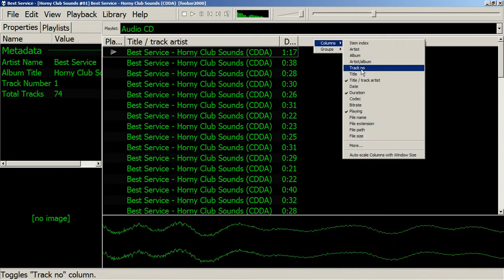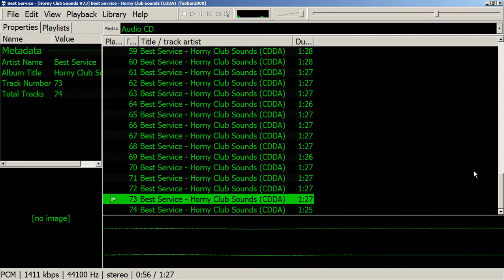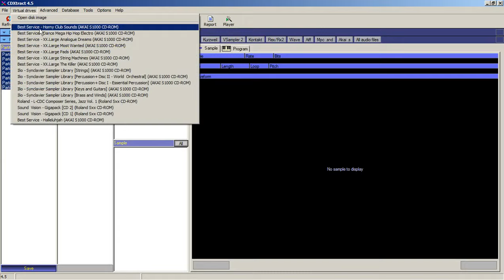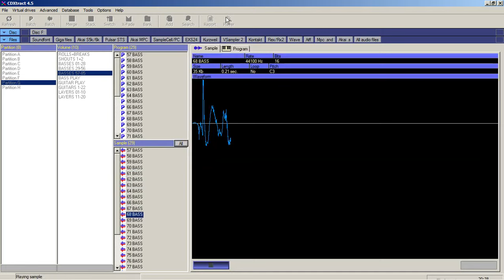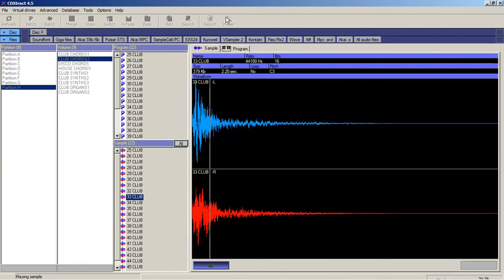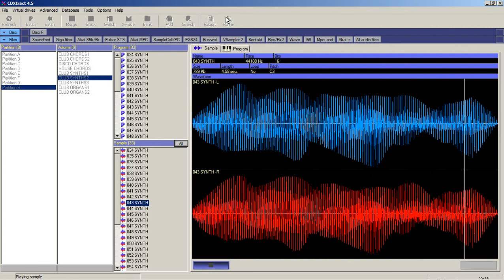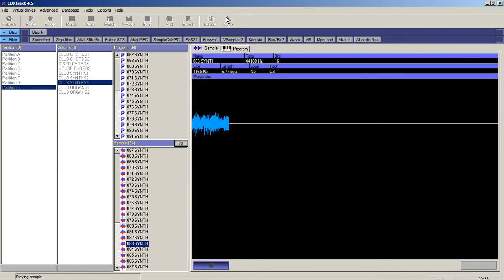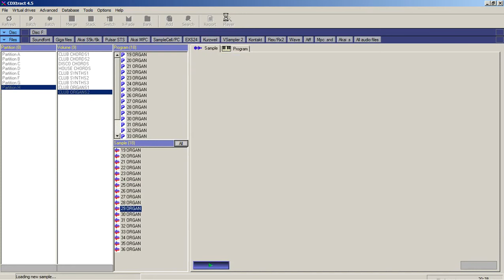Best Service Horny Club Sounds CDDA AKAi CD-ROM CHiC/DViSO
Best Service - Horny Club Sounds (1999)
Teams: CHiC/DViSO | xx.xx.2003 | AKAi: 447MB | CDDA: 370MB

500 house & funky disco sounds, vocals, & shouts, hits & stabs, synths, basses, strings, pianos, chords, layers (chords, strings, atmos), effects, organs, guitar & bass licks and single sounds, 1000 club-drum-grooves, (125,130 and 135 bpm) absolute accurate tuning! These sounds are remarkably fresh and they're not just suitable for house. From mysterious warbles to Euro synths and outrageous disco stabs, there's something here for everyone.

Includes:
Best.Service.Horny.Club.Sounds.AKAi-CHiC
Best.Service.Horny.Club.Sounds.CDDA-DViSO

Best Service Horny Club Sounds AKAi CDDA BUNDLE